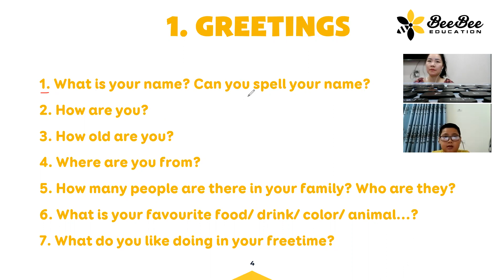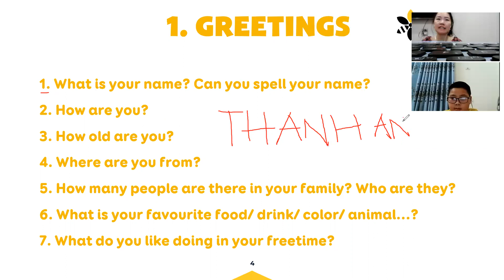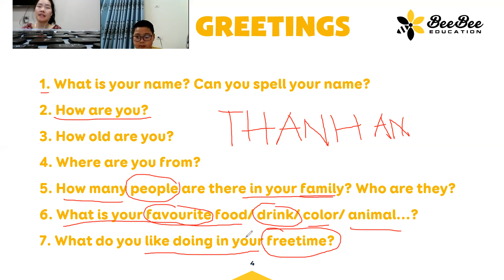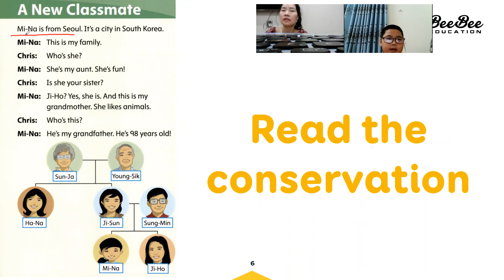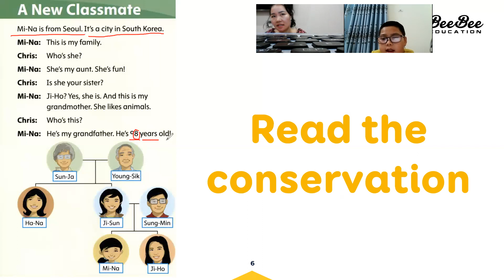Vương Thành An